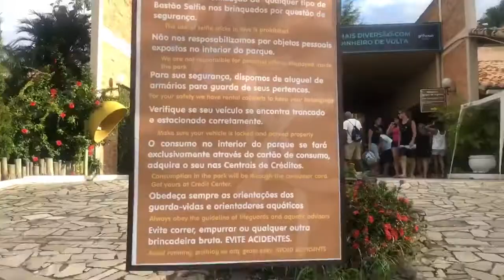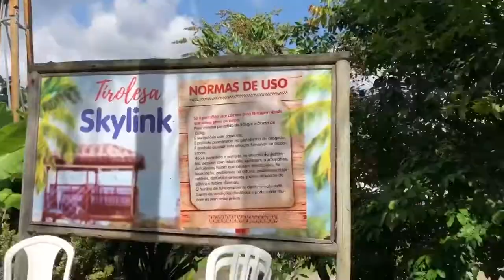Aventura no Parque Aquático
Saímos do Rio de Janeiro em direção à Barra do Piraí para ver de perto o toboágua mais alto do mundo, o Kilimanjaro!!!

Aperta o play para ver tudinho!!!